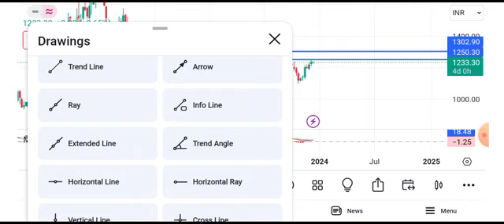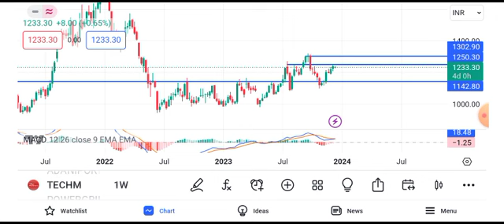Tech Mahindra share news today